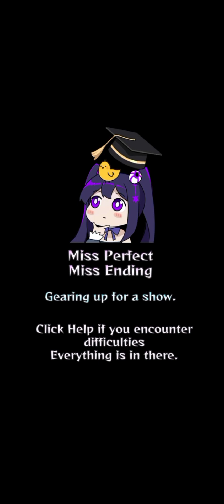3.2 Forbidden Potion | Miss Perfect Miss Ending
Miss Perfect Miss Ending

3.2 Forbidden Potion
09:33 Topic: Stargazy Pie